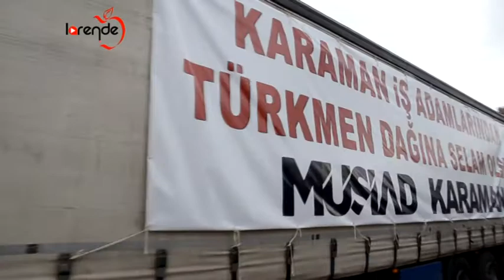Karaman'dan Bayırbucak Türkmenlerine 5 Tır Yardım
Müstakil Sanayici ve İşadamları Derneği (MÜSİAD) Karaman Şubesince, temin edilen 5 insani yardım tırı, Suriye'nin kuzeyindeki Türkmen köylerine gönderildi.